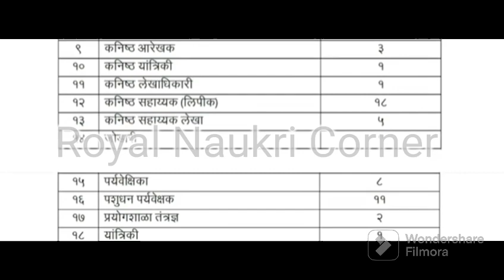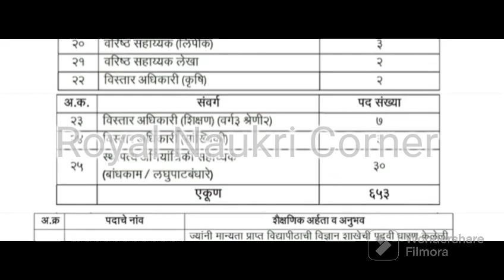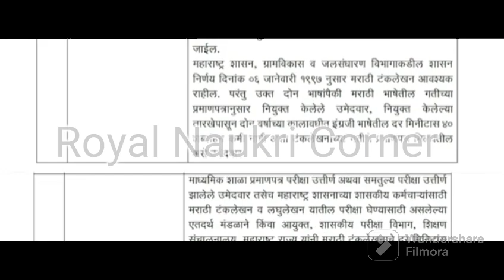जिल्हा परिषद मार्फत सरळसेवा मेगा भरती | Zp Bharti 2023 | Zp Amravati Recruitment 2023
Qualification, Selection Process & How to Apply. Jilha Parishad is currently Recruitment For Freshers Candidates. This is the best Recruitment for you to start your career. Qualification Required:- 4th, 12th Pass & Graduate

for purposes such as criticism, comment, news reporting, teaching, scholarship, and research.

zp amravati bharti 2023 zp saralseva bharti 2023

zp amravati recruitment 2023

zp group c bharti 2023 jilha parishad bharti 2023

jilha parishad amravati bharti 2023 jilha parishad amravati recruitment 2023

zilha parishad amravati bharti

zilha parishad saralseva bharti